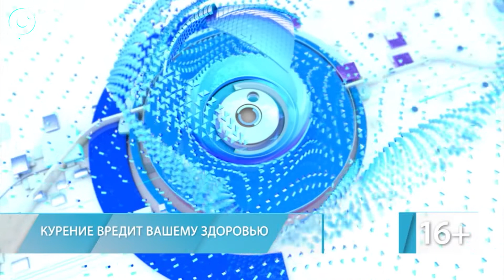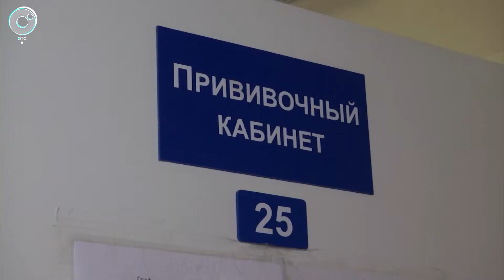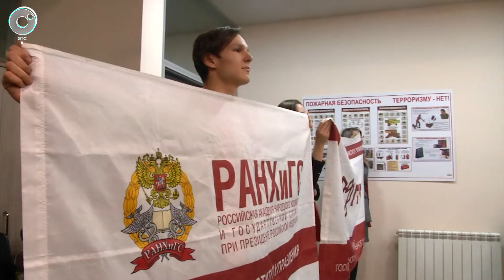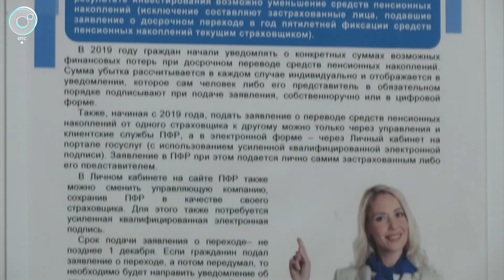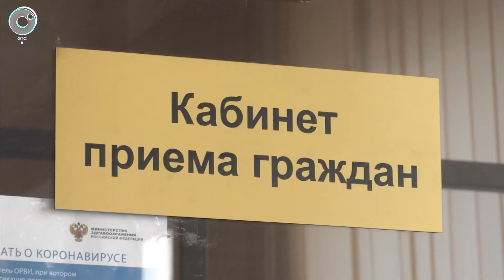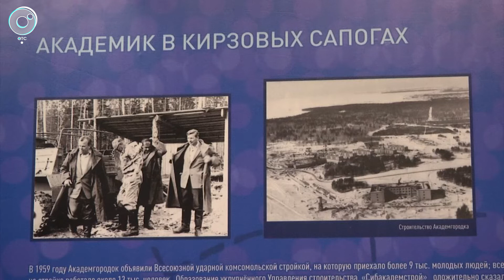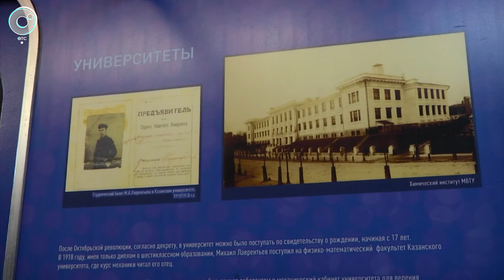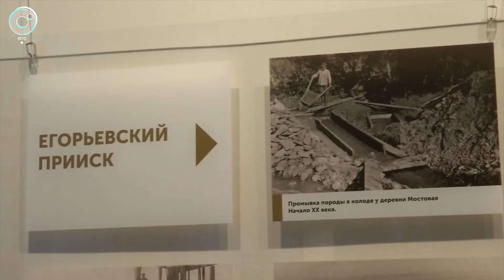НОВОСТИ 18-30: 09 октября 2020